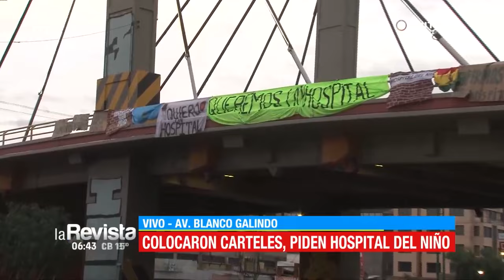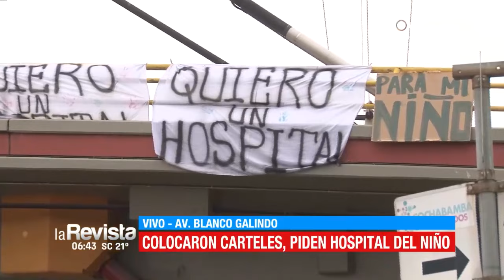En el Día del Niño, activistas en Cochabamba protestan exigiendo la conclusión del Hospital del Niño